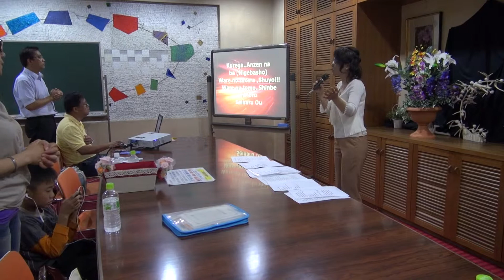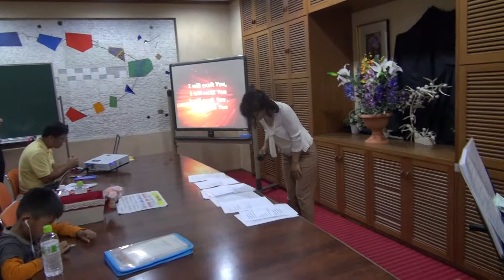I WILL EXALT YOU - JCOB JAPAN (ADACHI-KU OUTREACH) PRAISE AND WORSHIP 2013